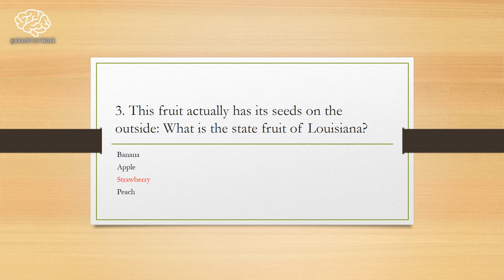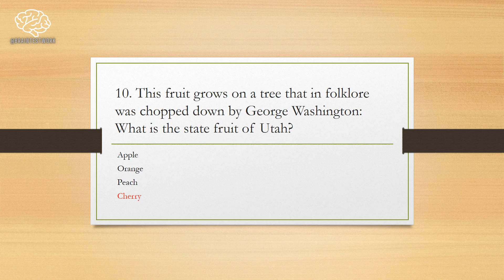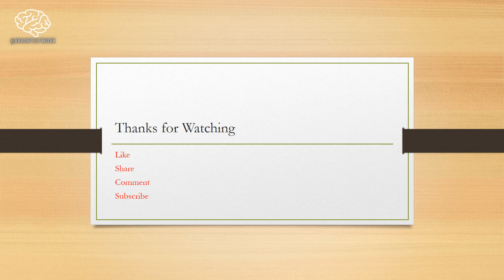(GK-15) |General Knowledge|MCQs|Food|Drink|सामान्य ज्ञान | 基本知识|Общие знания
1. Wild Blueberry

The Wild Blueberry became the state fruit of Maine in 1991. It is a very healthy fruit that is high in antioxidants and also anti-inflammatories.

2. False

The actual state dessert of Maryland is the Smith Island Cake. This delicious cake is a round, chocolate, multi-layered cake with icing between each layer. It can have as many as ten layers. It is then covered with more icing all around as well as on its top. It is considered one of the top 50 fattiest foods.

3. Strawberry

The strawberry became the state fruit of Louisiana in 1980. It can be used as a topping for ice cream, made into jelly, used as a filling for a pie, eaten as is, plus many other uses.

4. Vidalia Sweet Onion

This type of onion has been grown in Georgia since the 1930's. By law it may only be grown in certain areas of the state due to the low concentration of sulfur in the soil. This onion has several varieties.

5. Ice Cream Cone

Believe it or not, it is actually the ice cream cone. A group of children ranging in age from 11 to 14, approached the Missouri state government on the idea. They managed to get a bill introduced and passed. There are many different claims to who actually invented this wonderful treat. Some go back to 1896.

6. True

The Chokecherry became the state fruit of North Dakota in 2007. This fruit is a small berry and can have a very sour taste. They slightly sweeten as they ripen. They grow on a small tree or large shrub and can be used to make jam, jelly, or syrup.

7. Tomato

Although there is some dispute whether the tomato is a fruit or a vegetable, it has been the state fruit of Ohio since 2009. It has many varieties and uses. It can be sliced, diced, stuffed, turned into sauce or puree and baked, among other preparations.

8. Bizcochito

The bizcochito is a crispy, lard-based cookie. It became the state cookie of New Mexico in 1989. Its recipe came with the first Spanish colonists to settle in New Mexico. It can be eaten throughout the day. It is very prevalent at religious ceremonies, as well as weddings.

9. False

The state fruit of South Carolina is actually the peach. It became the state fruit in 1984. South Carolina is the #2 grower of peaches in tne USA. Only California grows more. Their main season spans from June to September. During that time fruit stands and supermarkets are filled with peaches.

10. Cherry

The cherry has been the state fruit of Utah since 1997. It comes in both sweet and tart varieties. Utah is the second largest producer of the tart variety and fifth largest producer of the sweet variety in the US. It is the only state that ranks in the top five in both varieties. They can be used in pies, dried, made into a jelly, among other uses.